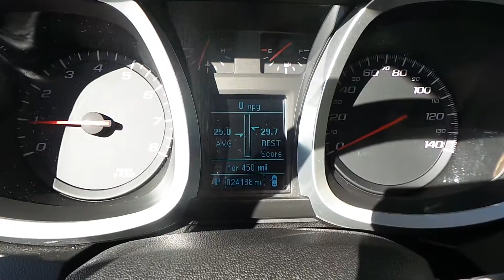15B672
2015 Chevrolet Equinox